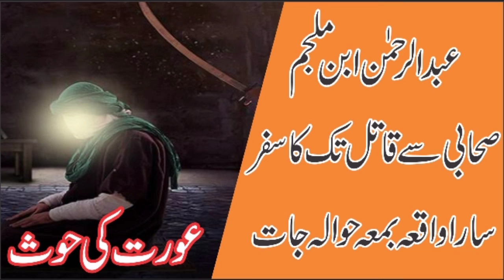19 Ramzan Zarbat Ali a.s | ibn e Muljim Sahabi se qatil tak ka safar | Orat ki Hawas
19 Ramzan Zarbat Ali a.s | ibn e Muljim Sahabi se qatil tak ka safar | Orat ki Hawas Zikre Abbas Network Live Majlis
shahadat ameer qasim ali akbar imam hussain abbas a.s ameer muslim ali asghar a.s imam sajjad a.s bibi sakina
sham e ghariba azan e ali akbar